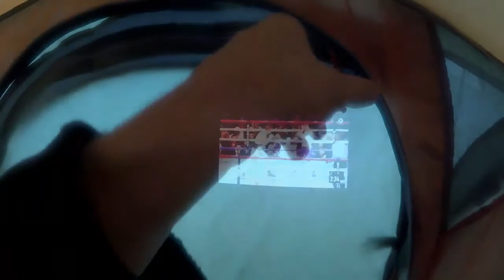Fish/Trek/Camp - September - Ireland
Date - 17/18th of September, 2017

Location - Sligo, Ireland

Target Fish - Wild Brown Trout

Rod - Redington Classic Trout,7ft, 6inch, 3wt

Reel - Redington Zero, 2/3

Line - #3 WF Floating

Leader - 9ft, 4x

Flies - GHPTN, size 16 = 4 Fish.  GH Hares Ear Nymph, size 14 = 3 Fish (Bigger Trout).  Bibio, size 14 = 3 Fish